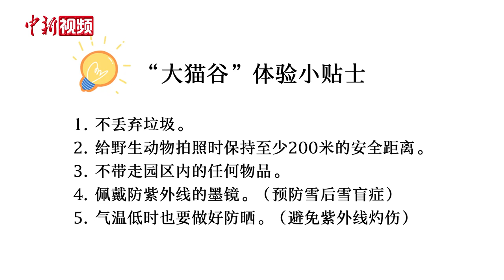【小新的Vlog】走！和小新去青海“大猫谷”邂逅雪豹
青海省玉树藏族自治州杂多县昂赛乡被誉为中国“雪豹之乡”，又被称为“大猫谷”，是雪豹在三江源地区的栖息地之一。2017年，昂赛乡成为三江源国家公园内第一个开展生态体验特许经营活动的试点。小新将跟随这里的牧民向导才改，在大山里寻找雪豹和其他生活在这里的野生动物的身影。